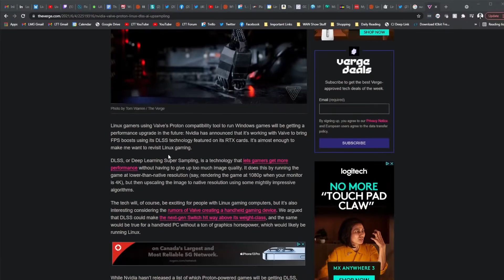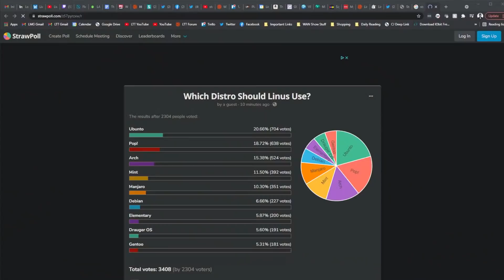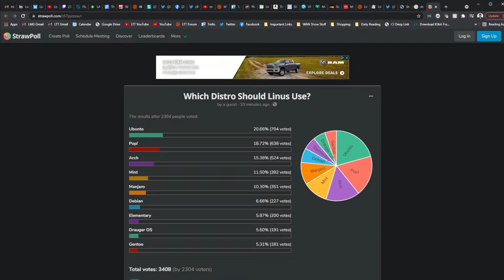We're switching to Linux.